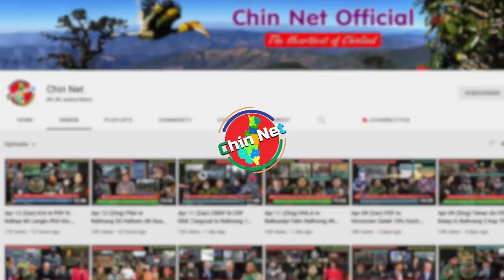Apr 29 (Zing) KNLA le PDF Ṭangrual In Ralkap Camp 2 Laksak. Salingyi Pengah Ralhrang 10 Phil Hlo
Background Image:
"Designed by kjpargeter / Freepik"